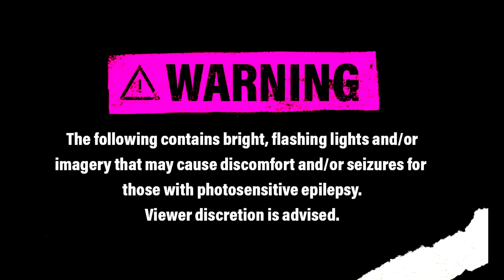Complete✅ ALL QUESTS with THE BAD RANDOMS! Brawl Stars Bad Ranoms #1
Hello my friends! Today I will try to complete All Quests with The Bad Randoms Band with@zanisro6077 and Bogdy

My name is Georges and I am a content creator about games like Brawl Stars, Zooba and Clash Royale. I try to create the best content and I hope you like it.

About Brawl Stars:
Brawl Stars is a freemium mobile real-time strategy video game developed and published by Supercell. On June 14, 2017, Brawl Talk is Tommorow -Once Upon a Brawl: The Trash Knight

@ All of the content in this video was edited, and was made by Georges.